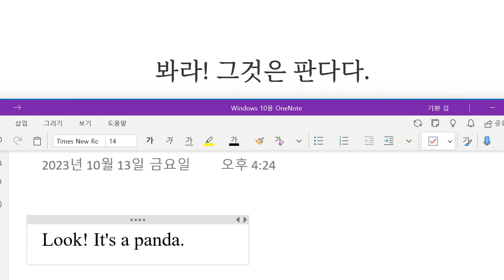Up영어 2023 10 16 초등 기초 어휘 및 통문장 동물 이름 성취도 80